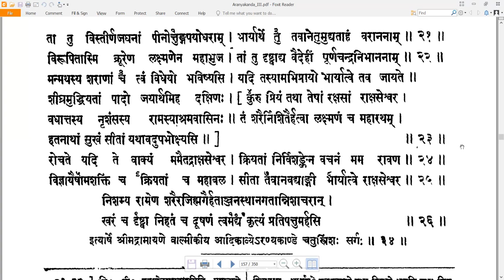34 Valmiki RamayaNam - वाल्मीकि रामायणम् - AraNyakandam अरण्यकाण्डम् Sarga 34 सर्गः ३४